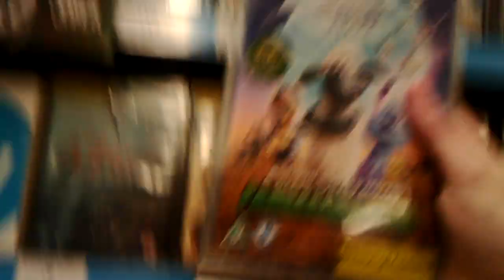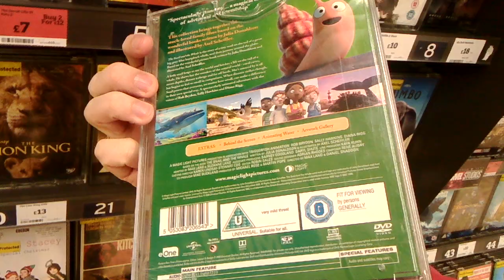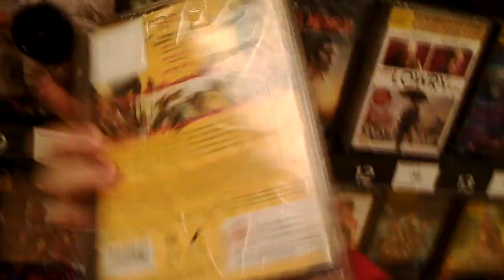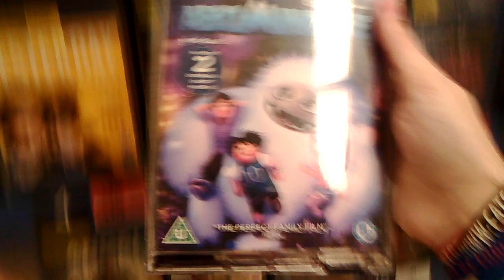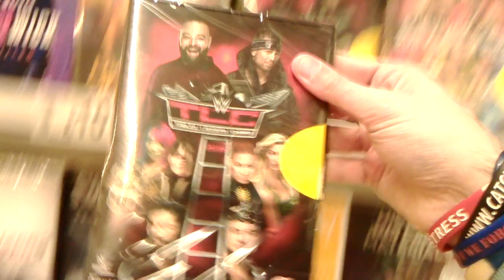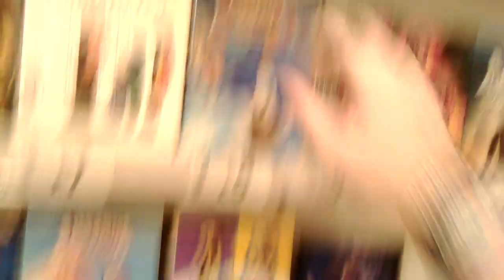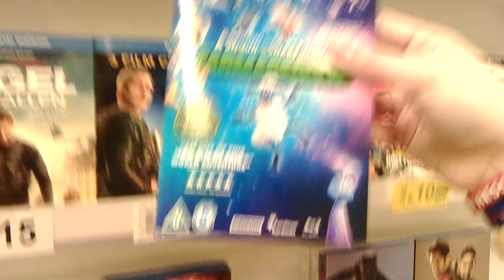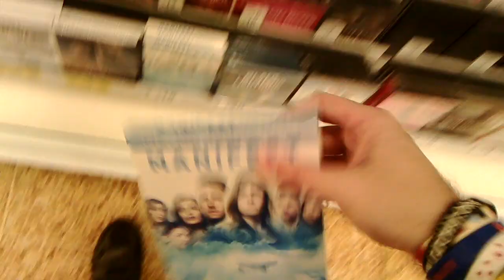Sainsburys Blu ray/DVD Hunting 10/2/20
Taking a look at the new titles for this week.